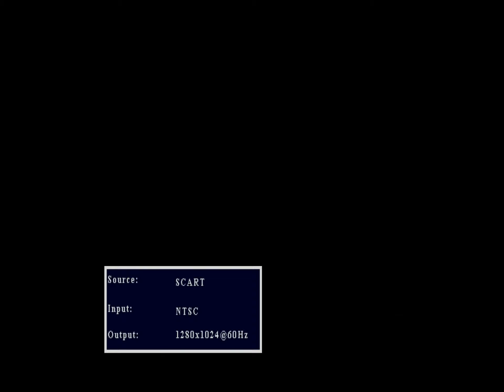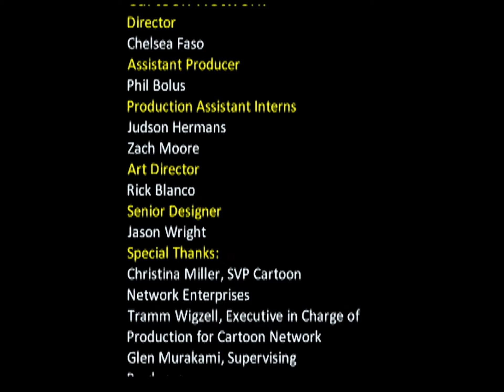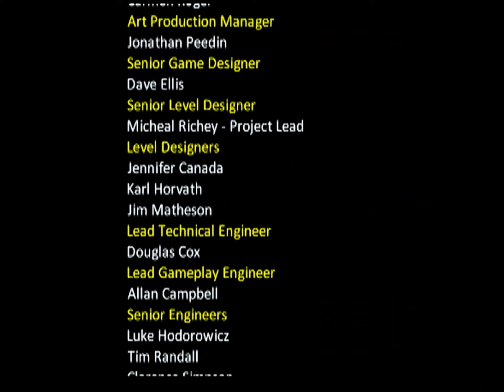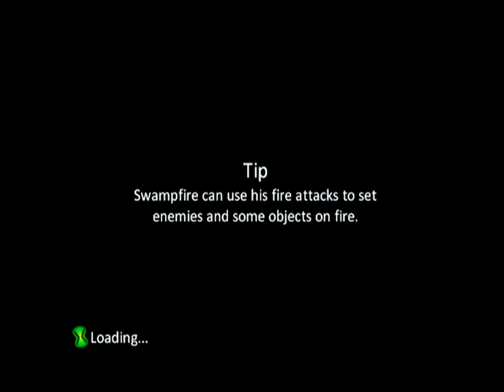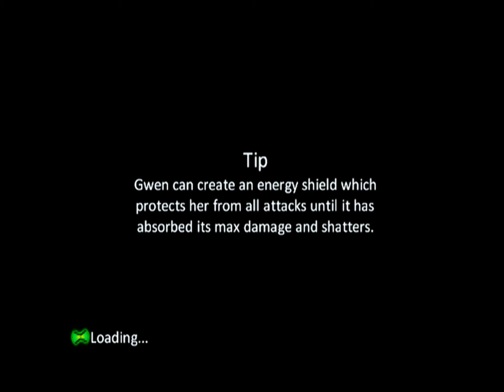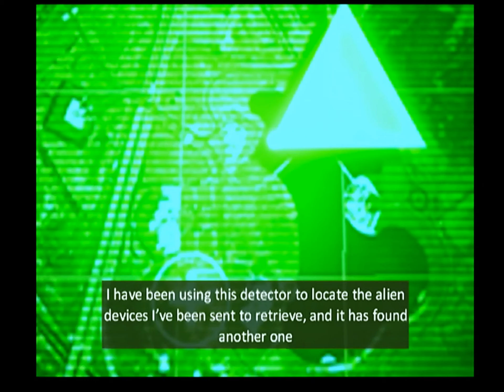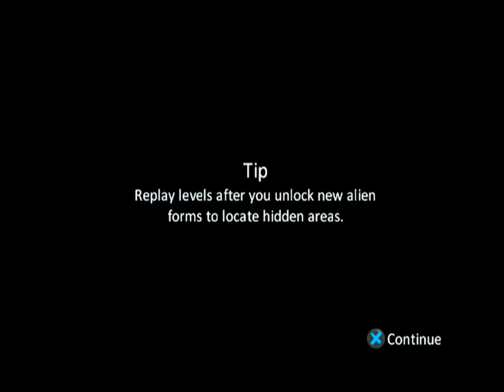Ben 10: Alien Force (PlayStation 2) RGB Scart 1440p (PS2)